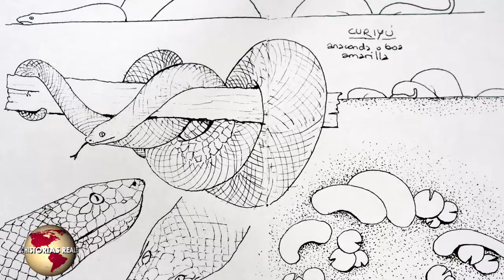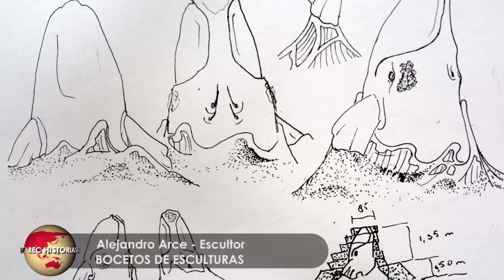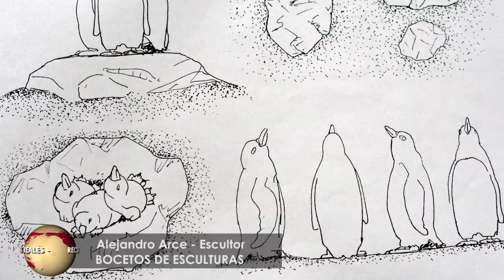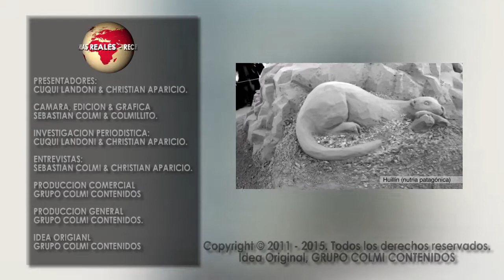REC SEXTA TEMPORADA # 7 ALEJANDRO ARCE & NATY PENA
Entra a nuestra fanpage y sumate.
No te vayas sin dejarnos un ME GUSTA, gracias.